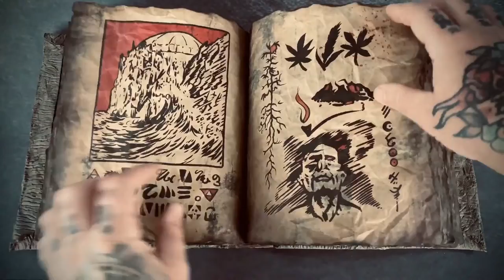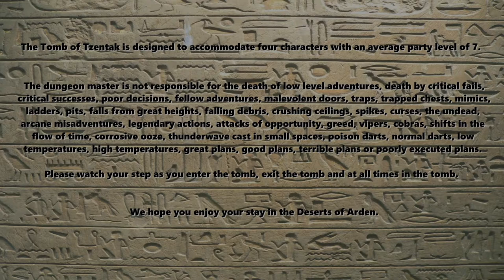Invitation to The Tomb of Tzentak - Trailer - Summer 2021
You are cordially invited to a one shot dungeon dive with 5e rules.  This will be a pen & paper tabletop experience with a full map and hand painted miniatures.
Share your favorite character at level 7 with the DM for approval (to help facilitate a balanced party).

Current Party:
Cleric
Monk
Paladin
Barbarian

This dungeon run is tentatively scheduled for the middle of July 2021.
NOTE: All (~most) of the clues for survival are in this trailer.